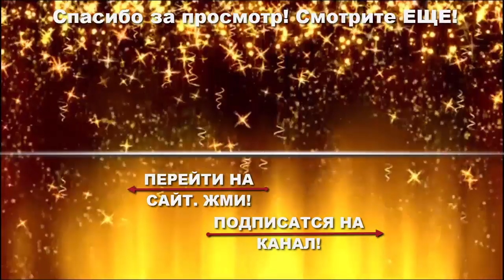Любовь напоказ!КАК БЫСТРО ВОССТАНОВИТЬ СЕМЬЮ. Спаси свою любовь ! @Duiko ​